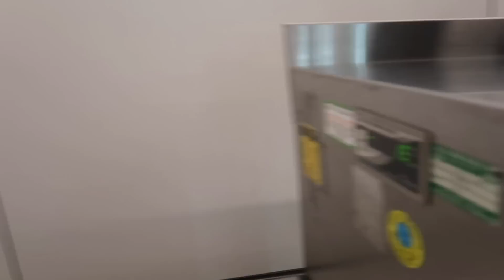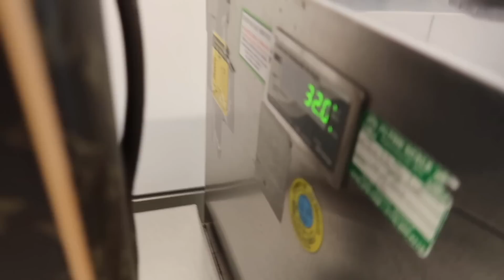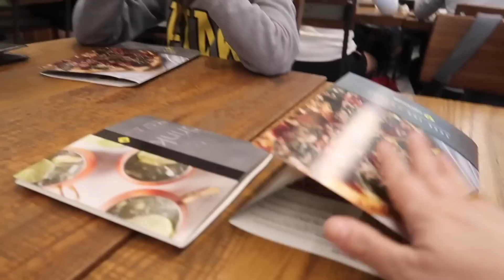Spending Our Day At The Airport ✈ (WK 371.7) | Bratayley